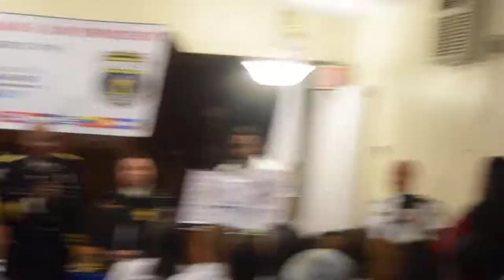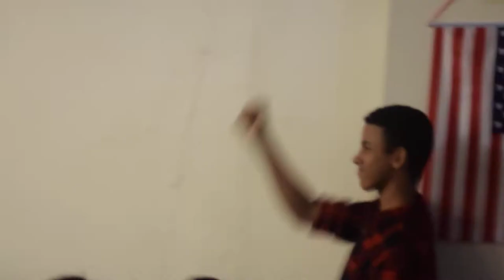International alliance of chaplains & Law Enforcement